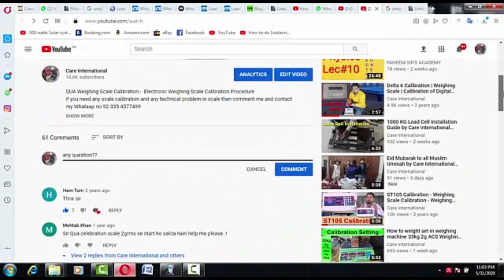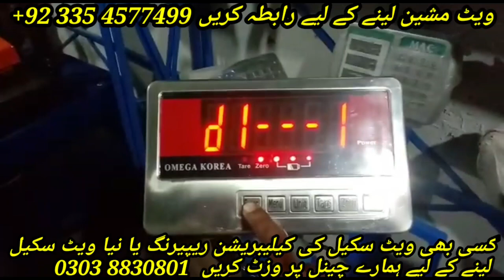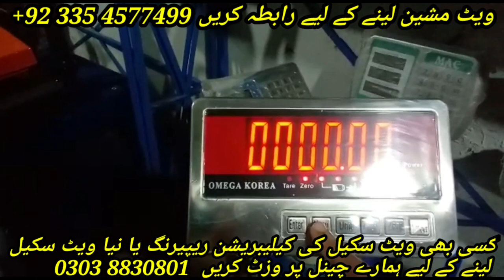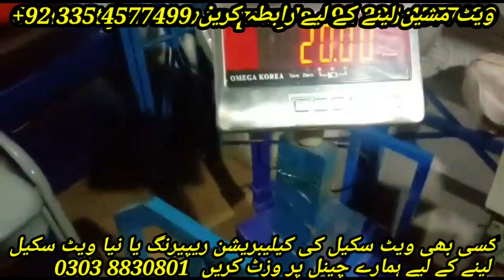Omega Korea 300kg Weight Scale Calibration Setting by Care International Scale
Digital Weighing Electronic Scale
Omega Korea
300kg
all setting and calibration
Omega balances and scales deliver accurate measurements over the long-term. With scales capable of weighing materials up to 1 ton and options for remote indicators and benchtop models.
and after sale, also provides best service.
As in Weight Scale Calibration